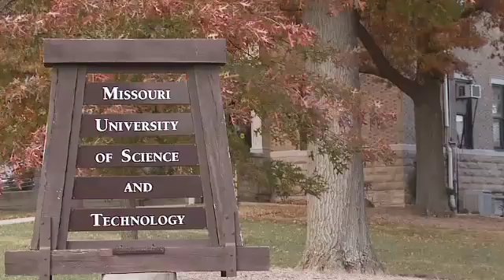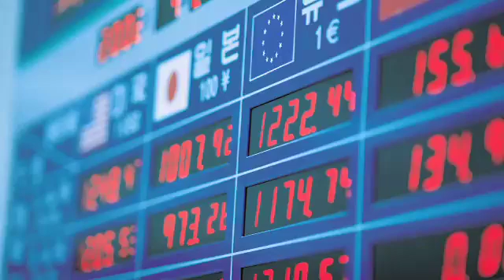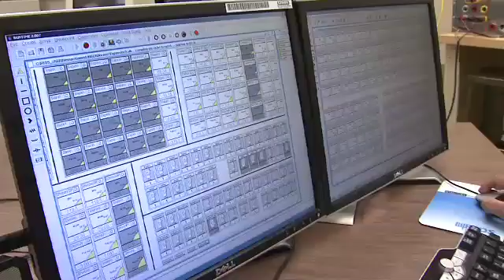Energy Research at Missouri S&T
Missouri University of Science and Technology's commitment to the principles of environmental sustainability and responsible energy research and development extends well beyond the labs and classrooms of our campus. As the first university in the United States to adopt ISO 14001 principles for its environmental management system, Missouri S&T is dedicated to protecting human health and the environment by integrating environmental stewardship into its education, research, administration and business activities.